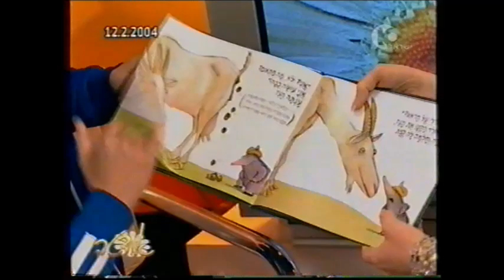אוצרות ארכיון ישראלי - רון בכר - Israeli archive - חוגגים עם אודטה